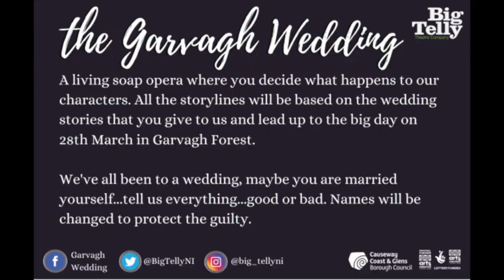Garvagh Wedding Trailer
The Garvagh Wedding is a living soap, written using the stories from the people of Garvagh and acted out around the town until the big wedding day in Garvagh Forest on Sat 28th March 2020.
Share your stories with us or take part in the wedding of the year...soap style.

Facebook: Big Telly Theatre Company

USE GarvaghWedding to have your say in how the story goes.